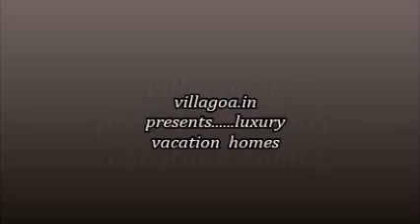Rent Luxury Villas In GOA l 9545100011 l VILLAGOA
Who doesn't love living in Luxury and Opulence? While the daily hectic life can't let you enjoy the Royal Extravaganza, let the Perfect Holiday take care of it for you. Enjoy the Royal Exuberant Life by spending your Holiday at Luxury Villas in Goa.

ABOUT US
Villa Goa is one of the largest holiday operators in Goa. We offer you a wide range of Villas that will leave you spoilt for choice, be it Beach Villas, Modern Villas, Portuguese Villas, Villas with Private Pool or Luxury Villas. You name it and we have it.